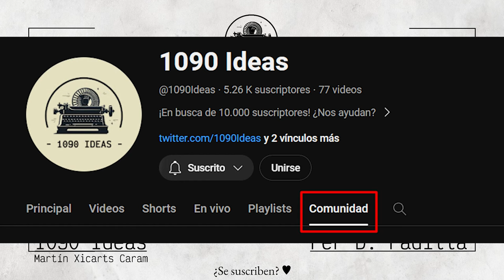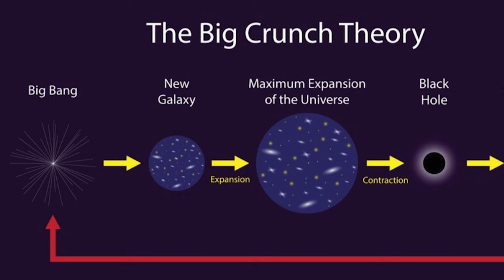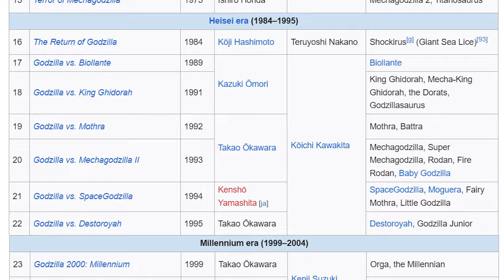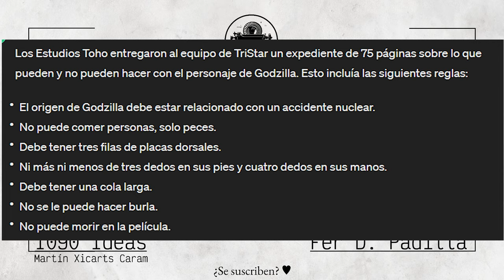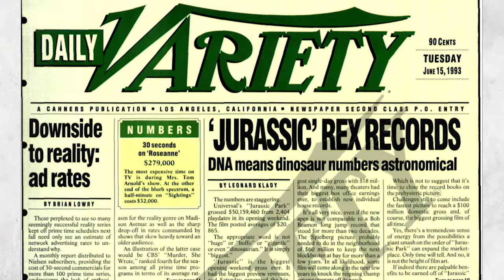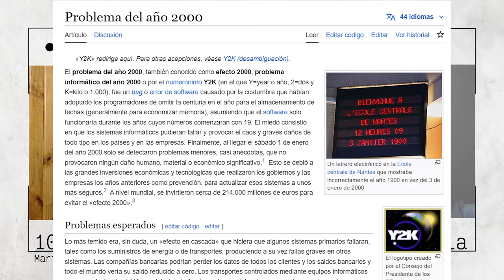🟦 Análisis crítico de Mr. Nobody y Godzilla (1998) | Double Feature #1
¡Primer episodio de un nuevo programa! Con mi amigo y colega Fer D. Padilla vamos a reseñar dos películas, en cuya elección participaron los seguidores del canal. Esta vez toca MR. NOBODY (2009) y GODZILLA (1998).

Double Feature es el equivalente a la vieja matinée, en la que se proyectaban dos películas distintas, una detrás de la otra.

0:00 - Intro
2:55 - Mr. Nobody (2009)
27:20 - Godzilla (1998)